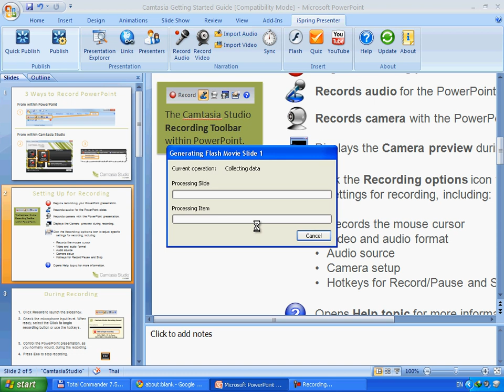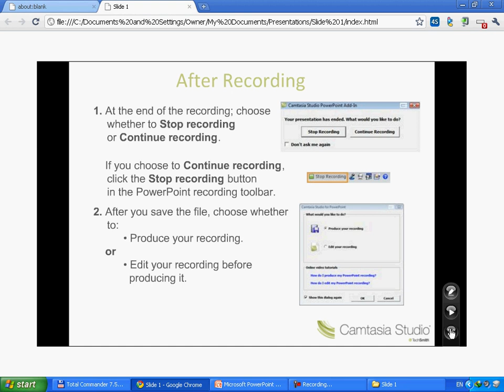แปลง PowerPoint เป็น Flash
ตัวอย่าง Flash ที่แปลงจาก PowerPoint ด้วย iSpring Presenter ที่ทำให้นำเสนอสิ่งต่าง ๆ ให้มากกว่ารูปแบบเดิม ๆ